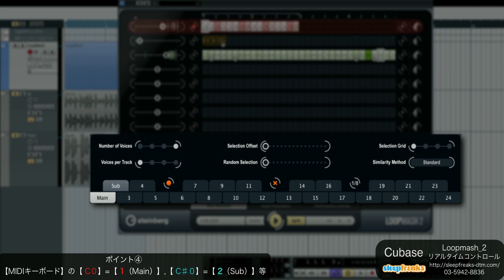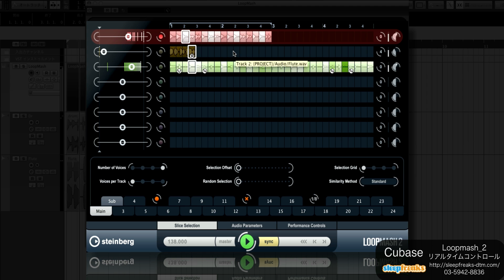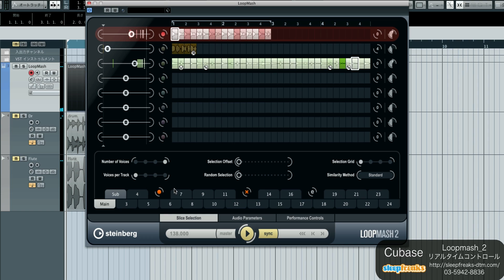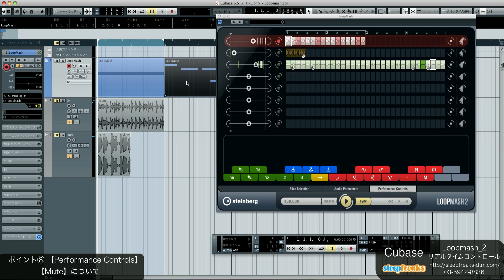Cubase Loopmashの使い方② リアルタイムコントロール（Sleepfreaks DTMスクール）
Cubase 6に付属しているLoopmashの使い方(tutorial)、第2弾です。

内容は、Performance Controlsでのリアルタイムコントロールを解説しています。

Loopmashをトータルコントロールすることができます。